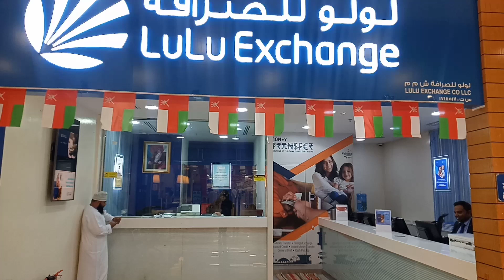ওমানের আজকের টাকার রেট বেরেছে? | Today oman maney Exchange rate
ওমানের আজকের টাকার রেট বেরেছে? |  Today oman maney Exchange rate | ওমানের আজকের টাকার রেট | ওমানের আজকের টাকার রেট বেরেছে  | ওমানের আজকের টাকার রেট | Today manye Exchange Rate | ওমানের আজকের টাকার রেট বেরেছে  | ওমানের আজকের টাকার রেট | Today manye Exchange Rate | today many Exchange rateওমানে আজকের টাকার রেট | ওমানের আজকে রিয়েলের রেট |ওমানের আজকের রুপির রেট | today many Exchange rate. ওমানের আজকের টাকার রেট | 9/10/2022ওমানে আজকের টাকার রেট | এক রিয়েল সমান কত টাকা| Today money exchange rate। প্রতিদিনের একচেনজ রেট টাকার রেট সর্নের রেট টিকেটের দাম জানতে চেনেলটা সাসকাইব করে পাসে থাকবেন। আর আমার ভিডিও আপনাদের কাছে ভালো লাগলে দয়া করে একটা লাইক দিবেন।